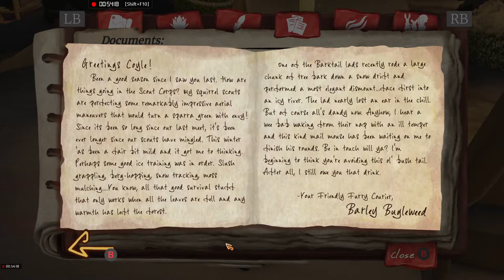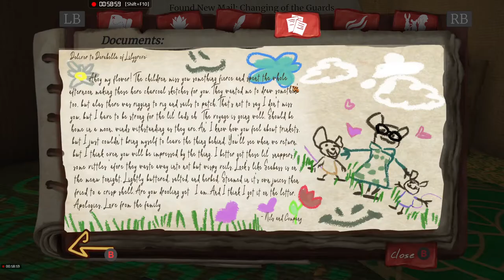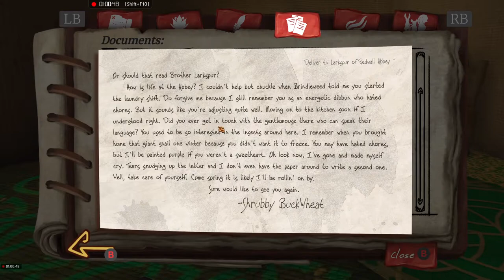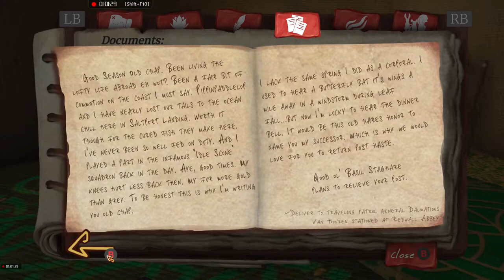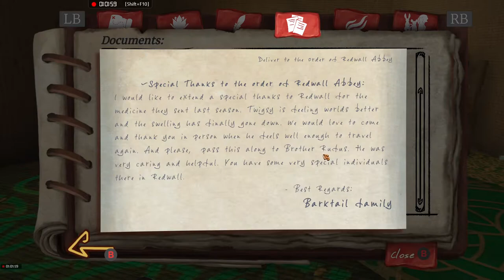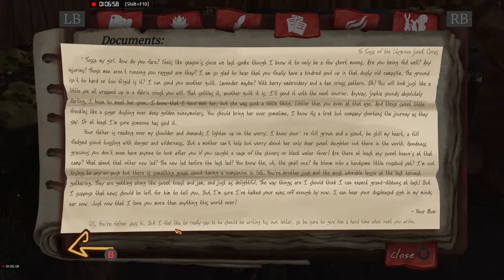#2 PREPARING SOUP - The Lost Legends of Redwall The Scout act 1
Alright we are getting into gathering ingredients to make a soup. We also get to know a few of our fellow scouts. And what they they would like to have in a soup. And as i said before, (which we now getting into) the voice-acting is *moa*.